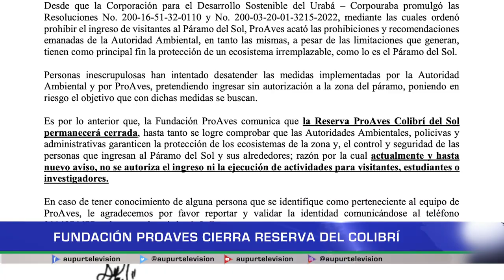Fundación Proaves cierra Reserva del Colibrí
La ReservaProAvesColibrídelSol permanecerá cerrada, hasta tanto se logre comprobar que las Autoridades Ambientales, policivas y administrativas garanticen la protección de los ecosistemas de la zona y, el control y seguridad de las personas que ingresan al PáramodelSol y sus alrededores.